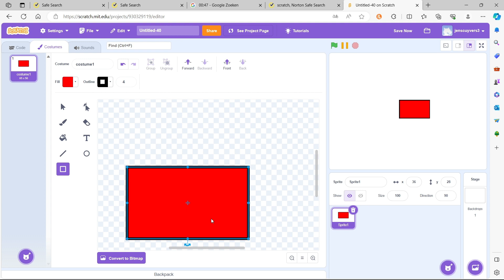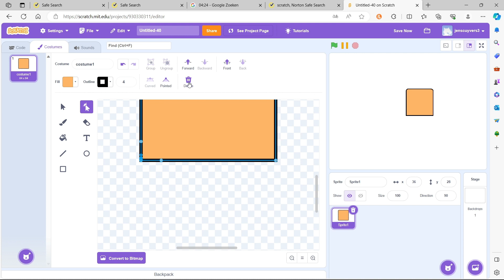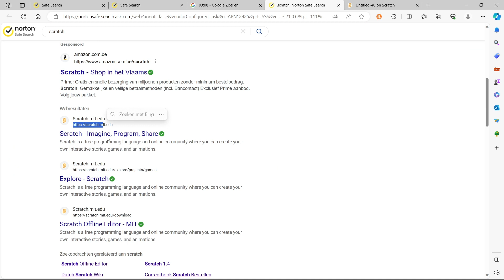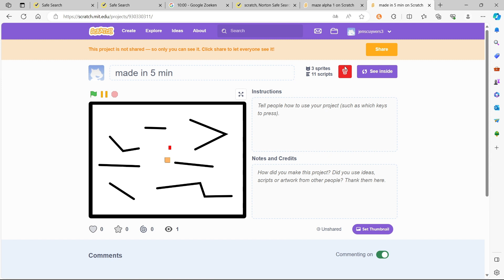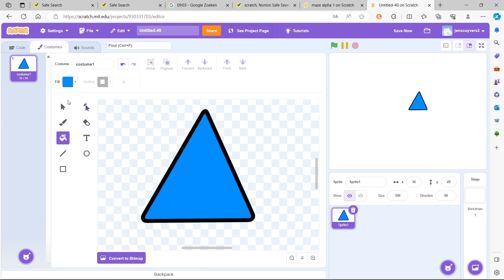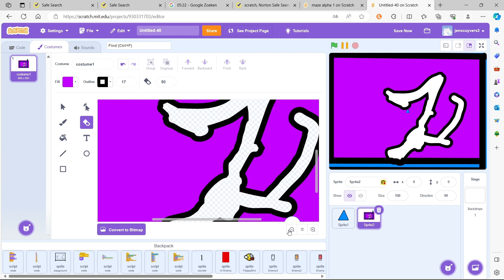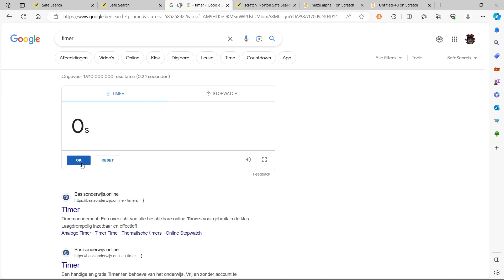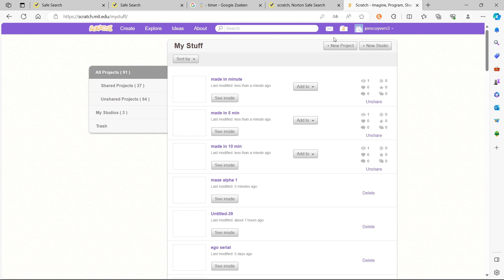making a game in 1 min 5 min and 10 min